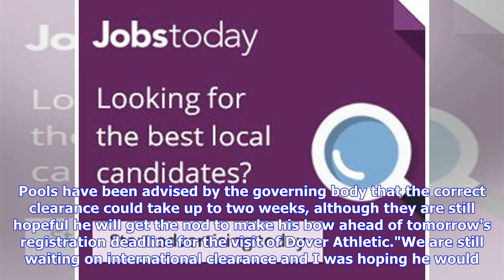Hartlepool United frustrated as international red tape continues to hold up midfielder debut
Manager Craig Hignett with new signing Gavan Holohan. (pic via HUFC) Published: 12:42 Thursday 07 March 2019 The Irish midfielder signed on a free transfer last week, after his release by Waterford in his homeland. But, as yet, Pools are yet to have the 27-year-old cleared to play, with paperwork for the deal still outstanding. The ball is very much in the court of the Irish FA - and until the club get the green light, the midfielder remains in limbo. Pools have been advised by the governing bod...